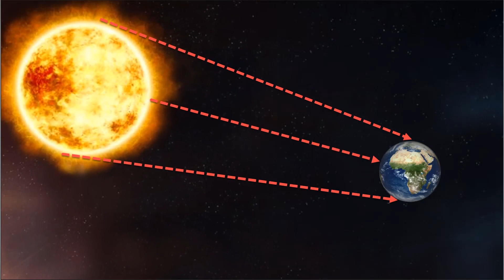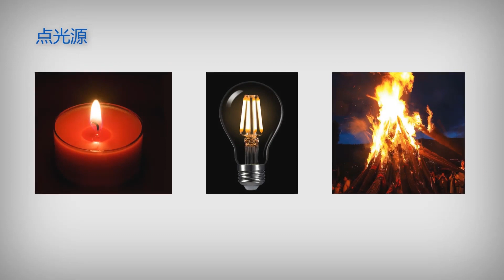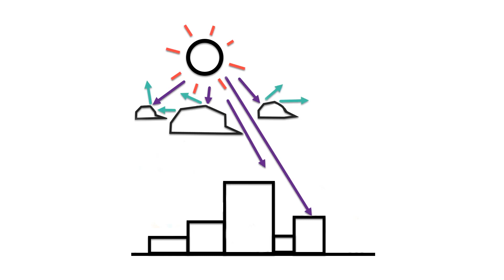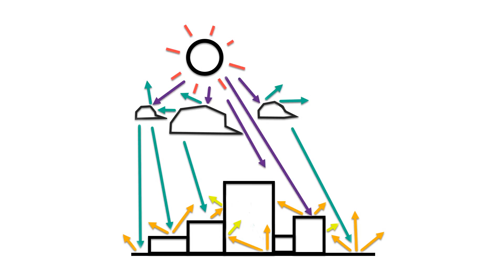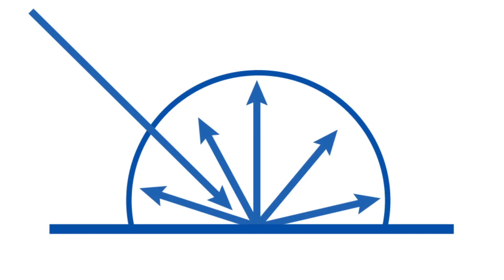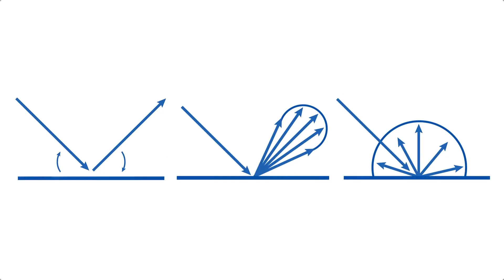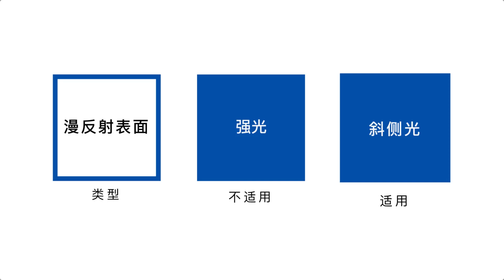3.3.1 What is Light?